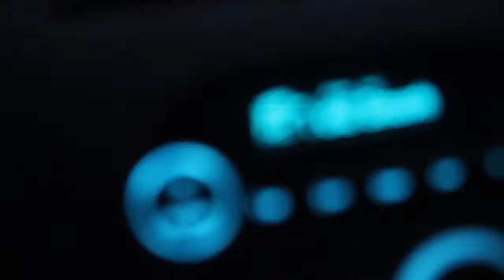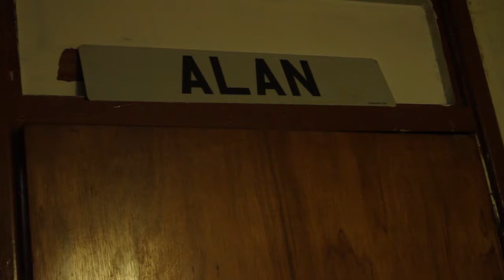Alan Triggs - Algy (Behind the Scenes)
County Road Records had the pleasure of filming a music video for Alan Triggs and his great song Algy. Directed by our very own Ste Brannigan & Asa Bailey.

Take a look here at all the antics that went on behind the scenes and get to know the production team for County Road Records.
If you want to work with us then get in touch via our Facebook or Twitter: @CountyRoadRec

Special Thanks to Callum Matthews for his help in filming this video.